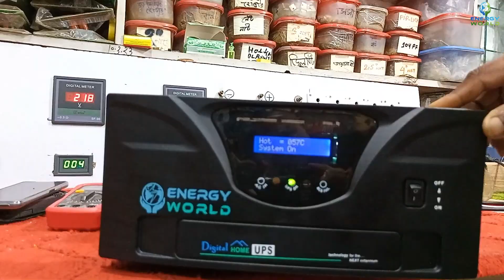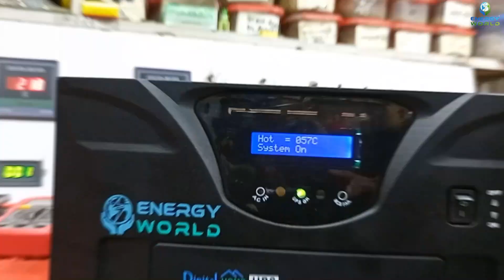1250VA-[DSP-Pure Sinewave IPS]-[শতভাগ পিওর সাইনওয়েভ আইপিএস]_Customer Review[Energy World BD]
1250VA-[DSP-Pure Sinewave IPS]-[শতভাগ পিওর সাইনওয়েভ আইপিএস]_Customer Review[Energy World BD].

"সুদক্ষ টেকনিশিয়ান/কারিগর দ্বারা -অফিস,ব্যাবসা-প্রতিষ্ঠান,ও বাসা-বাড়ির জন্য- IPS ও UPS-বানানো ও অর্ডার নেয়া হয়।

এছাড়াও এখানে উন্নতমানের মাদারবোর্ড সহ যাবতীয় IPS ও UPS-এর পার্টস ও ব্যাটারী পাওয়া যায়.

লোকেশন:
কোনাবাড়ী-গাজীপুর
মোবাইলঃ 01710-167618